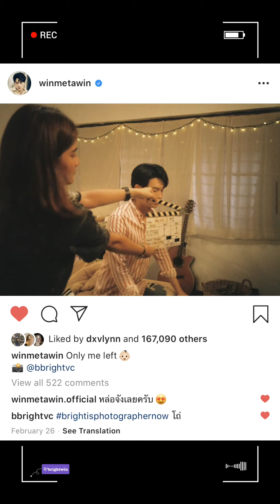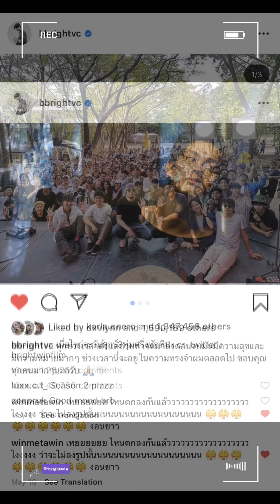Happy Anniversary 2Gether The Series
Made a simple video for 2gether The Series’ first anniversary.

Credits to Bright and Win’s IG posts.
Background music Yang Koo Gun